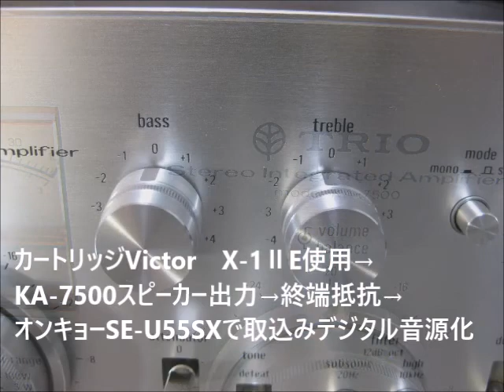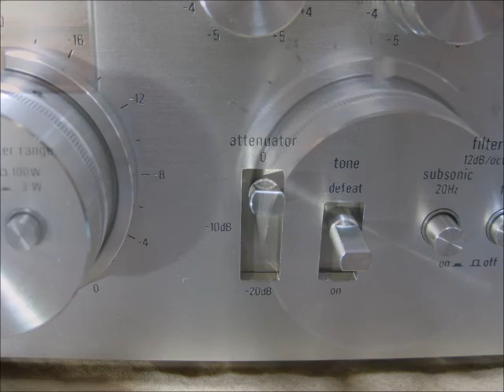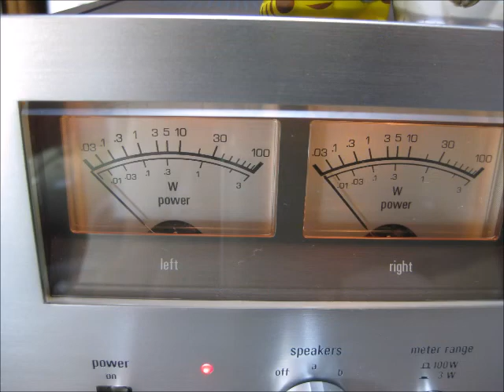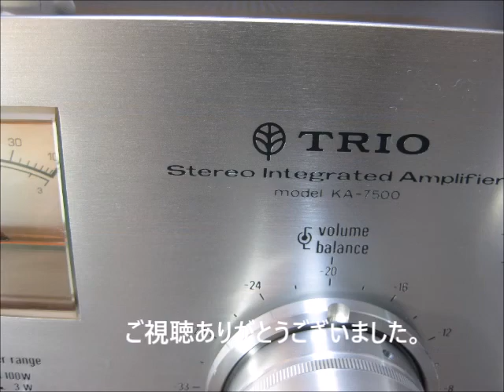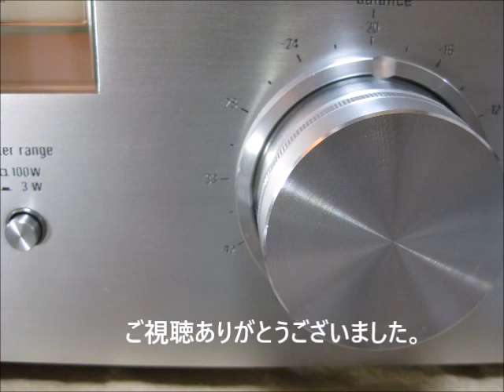TRIO KA-7500再生：DinDi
カートリッジVictor　X-1ⅡE使用→KA-7500スピーカー出力→終端抵抗→オンキョーSE-U55SXで取込みデジタル音源化